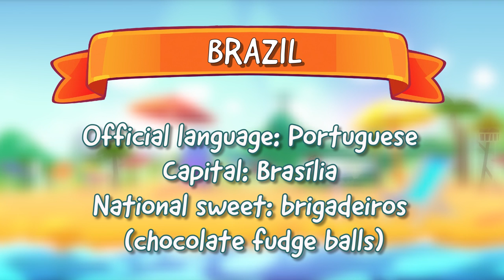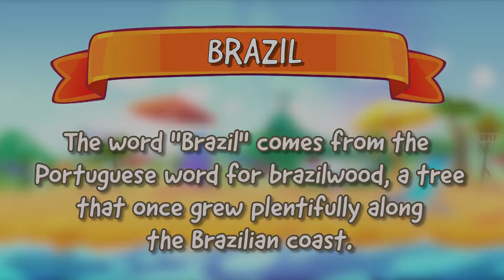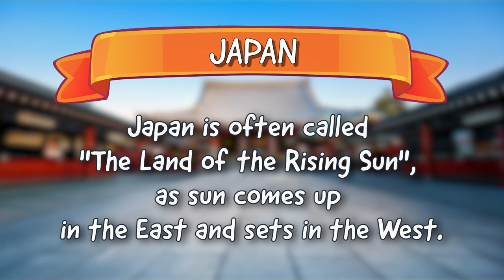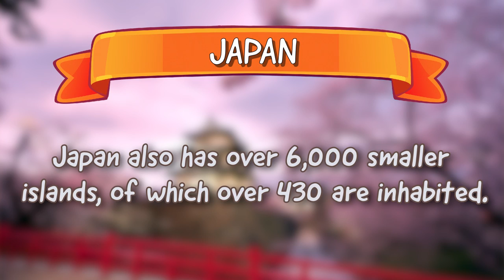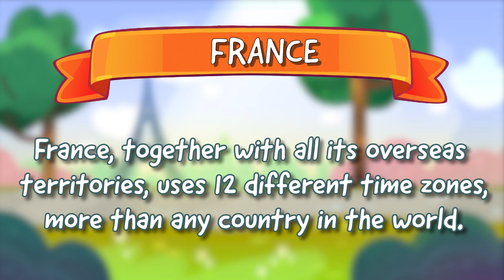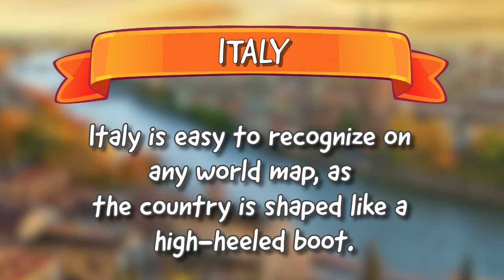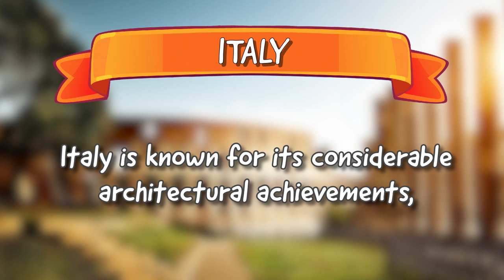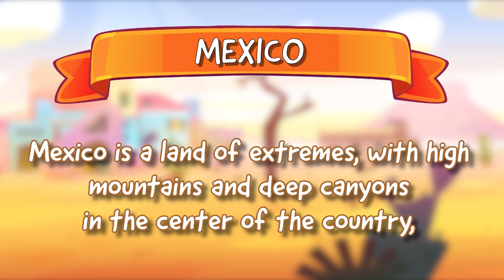Learning Geography with Om Nom - Part 1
Geography can be fun too! For example, when you're learning it with Om Nom.